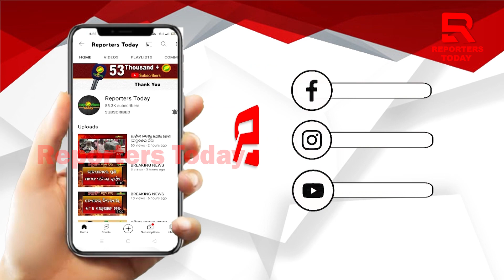୩ ନୂଆ ମନ୍ତ୍ରୀ ମଧ୍ୟରେ ବିଭାଗ ବଣ୍ଟନ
୩ ନୂଆ ମନ୍ତ୍ରୀ ମଧ୍ୟରେ ବିଭାଗ ବଣ୍ଟନ